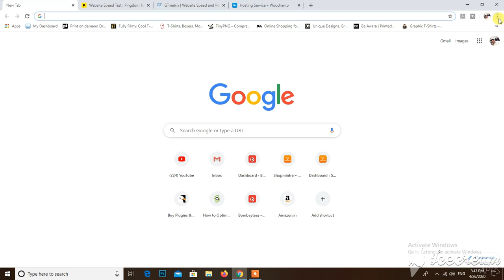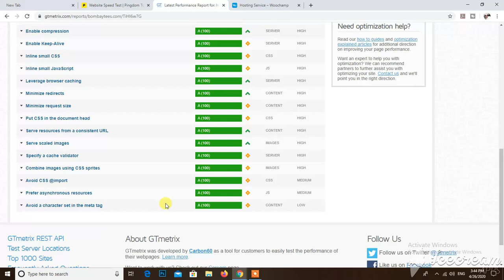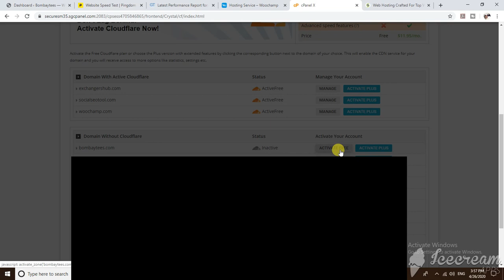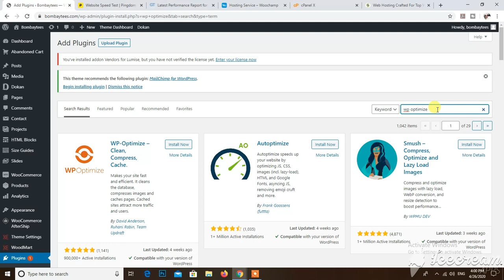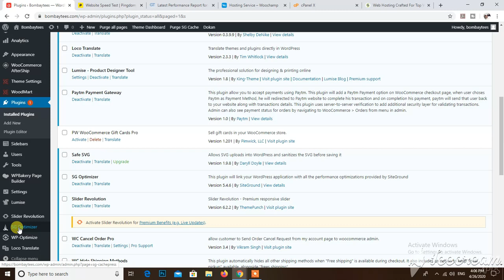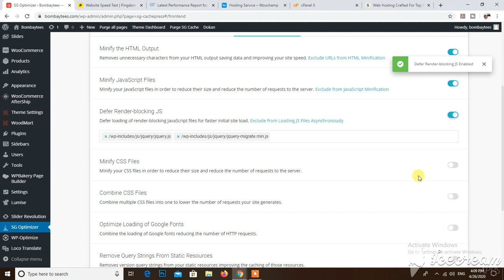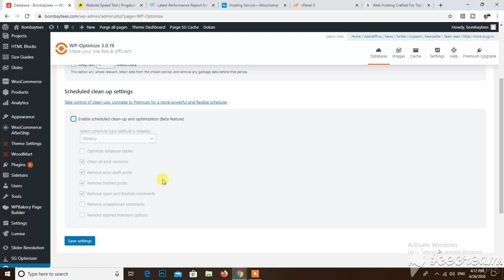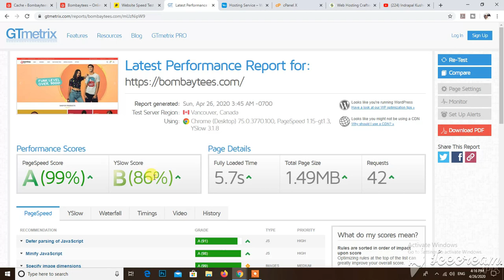How to Optimize Your Website Speed (Hindi - Part 2)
Hello Friends,

Today in this video I have shown you that how you can optimize your website speed.

About : Indrapal Kushwaha is a YouTube Channel, where you will find videos related to new technology.